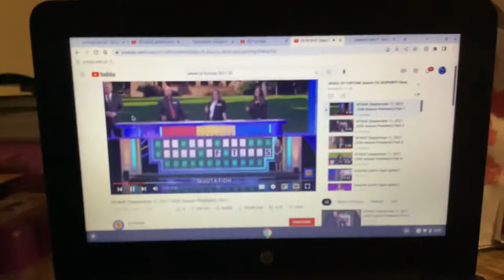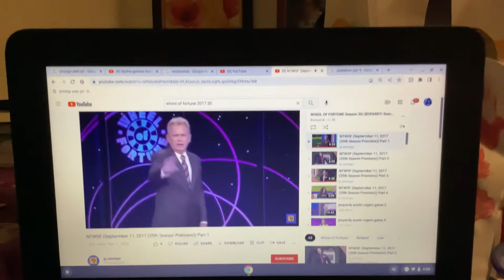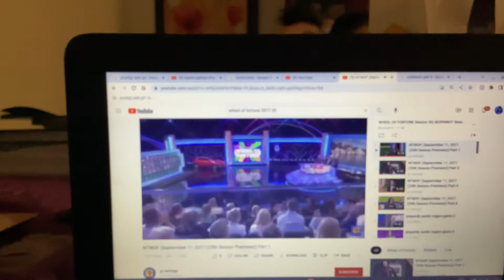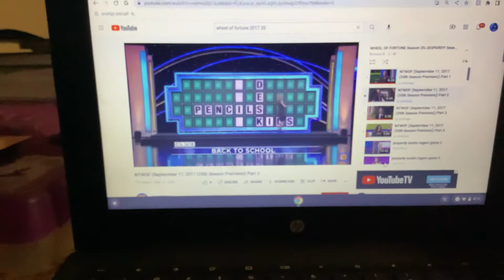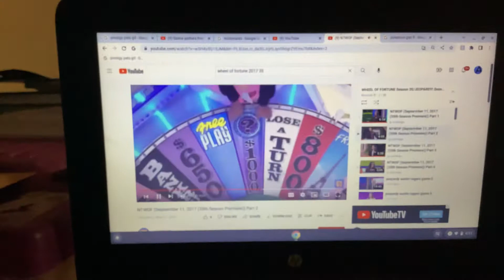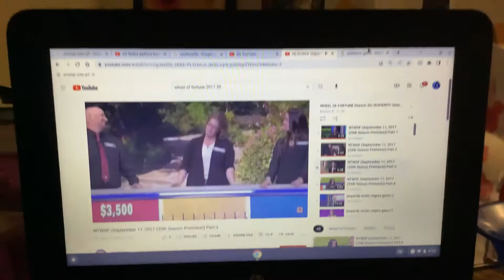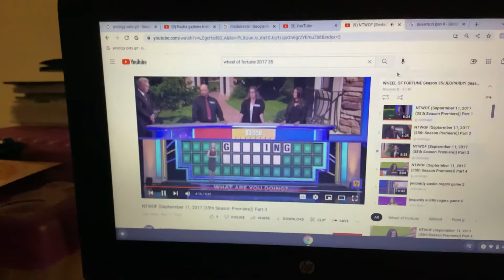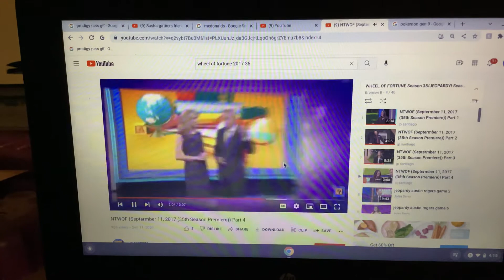Wheel of fortune Pokémon